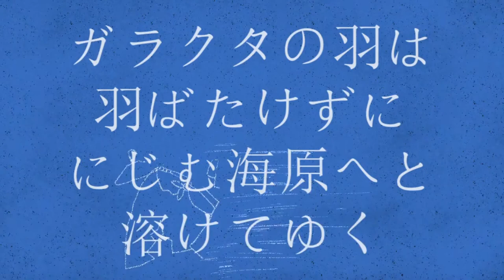【UTAUカバー】『Tobenai Shinkaigyo/とべない深海魚』【こちぇ/Koche】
Por cada uno que no lee la descripción un gato muere D:
◇Tuning & Mixing: your femboy fav, duhh
◇Original Song & Video: 金魚光線
◇Voicebanks Used: こちぇ-泡色- + -星色-
◇Tools Used: doppeltler64 + UTAU Growl & wavtool4vcv
◇Flags: B0H0L0F0
primer cover hecho y terminado en windows 11

DIOS, ME SIENTO M U Y MAL.
DEMASIADO MAL
pero ya en serio, me siento pesimo de mal-
quiero llorar, quiero dejar todo, solo.. no quiero seguir asi
es como si todo lo que intento para ser feliz no importara
en fin, me siento de la mierda.